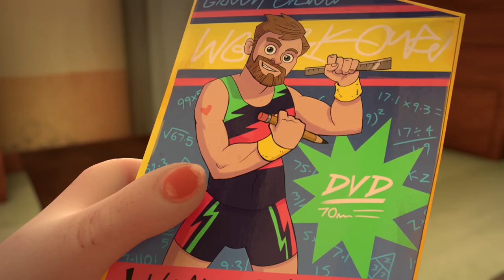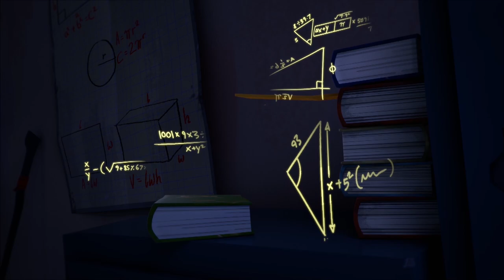Cat vs Dog | Funny Moments | Dennis and Gnasher Unleashed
Walter's pampered cat Clawdia persuades her way into the gang, and only Gnasher can tell that she has a hidden agenda to oust him from Dennis's life forever.